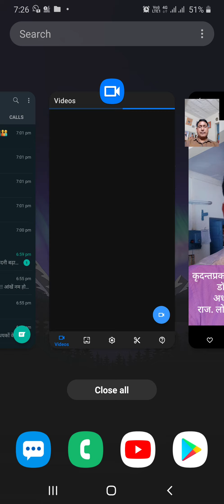सुँप्यजातौ णिनिस्ताच्छील्ये।। मनः।। आत्ममाने खश्च।। सूत्रों की व्याख्या।